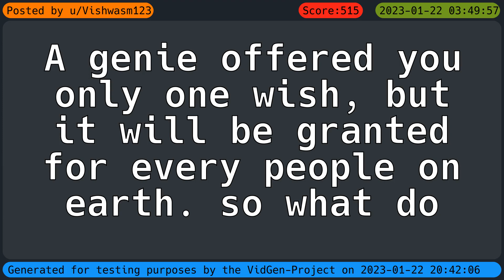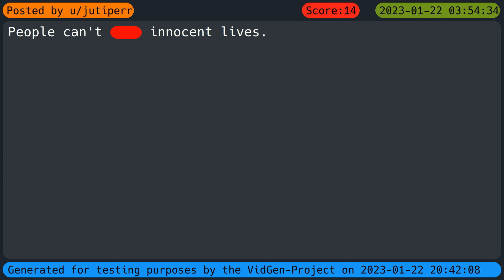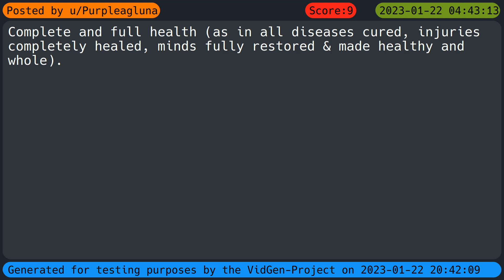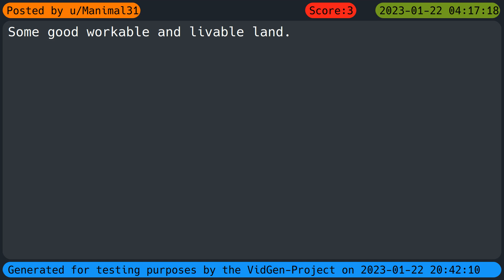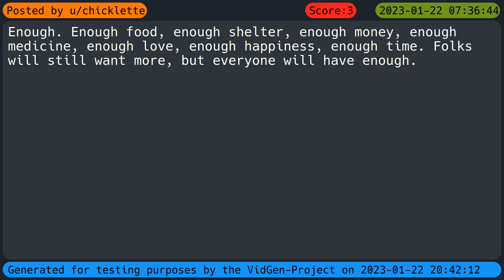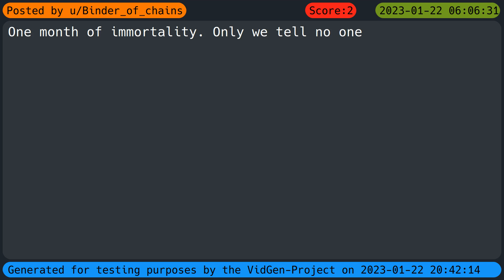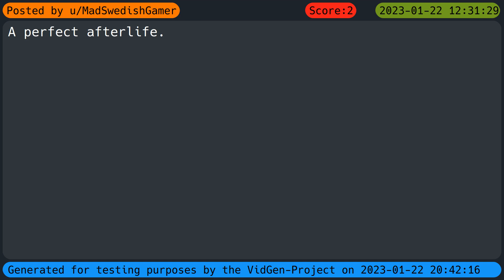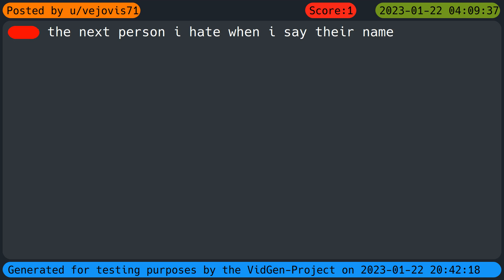A genie offered you only one wish, but it will be granted for every people on earth. so what do you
This is a video of the VidGen-Project here on AutoGenLabs!
The content was grabbed via api from r/AskReddit on 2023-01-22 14:53:51.

The Question:
 "A genie offered you only one wish, but it will be granted for every people on earth. so what do you wish for?"

r-askReddit-10i946r